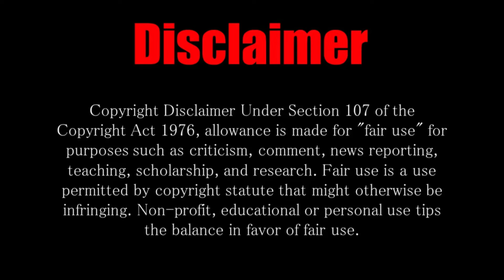পারলে না খেয়ে মারা যায় কিন্তু এই চার জনের কাছে কখনোই সাহায্যের ভিক্ষা চাইবেন না,কাকের খুবই শিক্ষণীয়